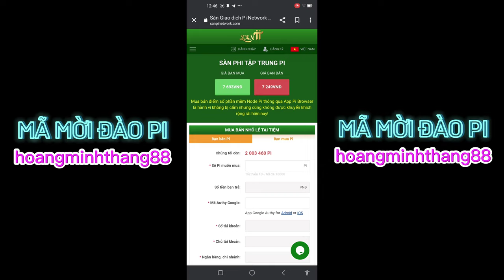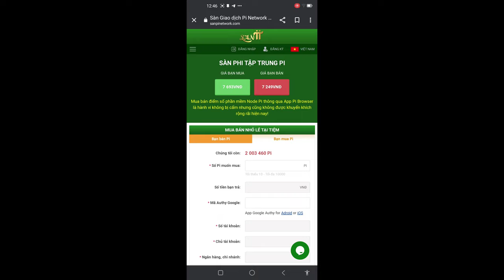GIÁ PI CHỢ ĐEN TỤT MẠNH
Sau ngày pi2day 2023 giá pi trên thị trường chợ đen tụt mạnh, có lẽ do cộng đồng đã không được như kỳ vọng là Pi sẽ Open Mainnet vào đúng dịp Pi2day, nên giá trị của Pi coin trên thị trường chợ đen giảm nhanh và mạnh